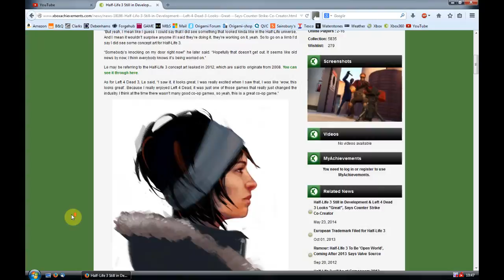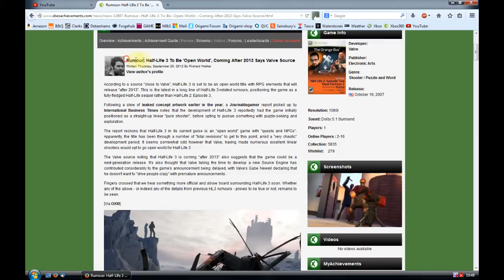HALF LIFE 3 CONFIRMED! - RELEASE DATE